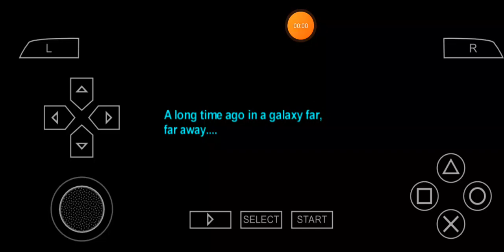Star Wars The Force Unleashed